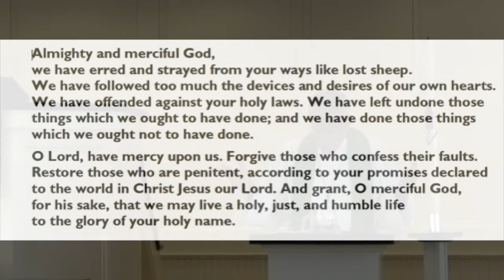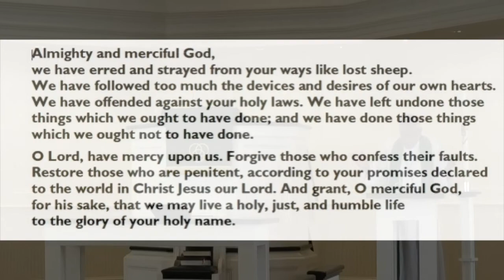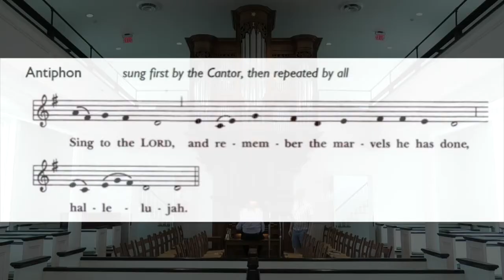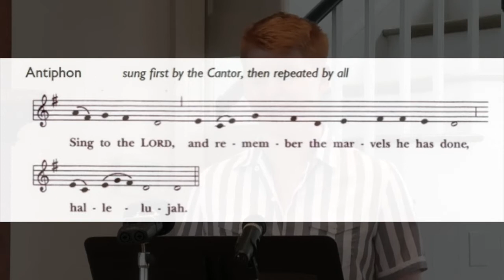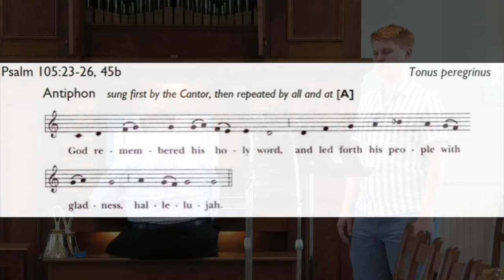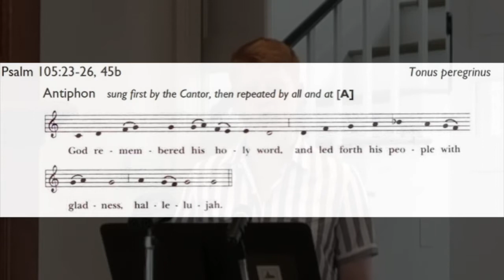Service for the Lord's Day August 30, 2020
Virtual Service for the Lord's Day from First Presbyterian Church of Tallahassee, Florida, August 30, 2020.